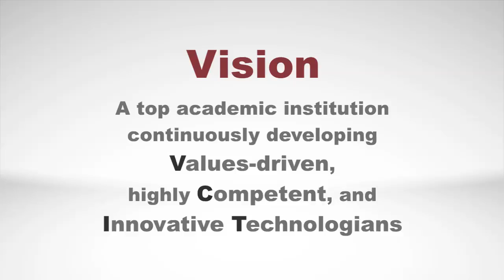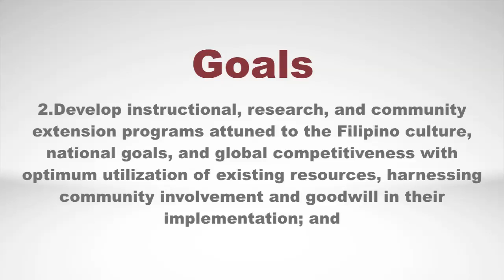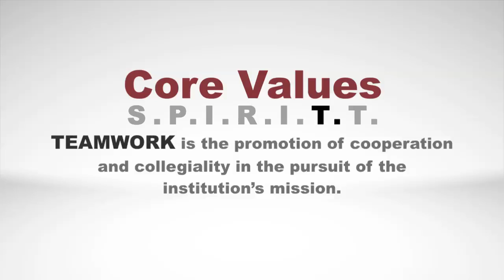CIT University VMGC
VISION
A top academic institution
continuously developing Values-driven,
highly Competent, and Innovative Technologians

MISSION
To ensure quality instruction, research, and community
extension for the total development of Technologians
committed in practicing professionalism and in meeting
the demands of local, national, and global communities

GOALS
As a private, non-sectarian academic
institution, Cebu Institute of Technology – University aims to:
1.Provide basic (early childhood, elementary,
high school), vocational, higher, and
non-conventional or alternative education
for the total development of individual students
in an environment conducive to teaching
and learning;
2.Develop instructional, research, and community
extension programs attuned to the Filipino culture,
national goals, and global competitiveness with
optimum utilization of existing resources, harnessing
community involvement and goodwill in their
implementation; and
3. Provide opportunities for CIT’s academic community
to improve the institution and collaborate with local,
national, and global

STATEMENT OF CORE COMPETENCY
Science & Technology is a way of academic life among administrators, faculty, and students. In the design, administration, and implementation of curricular programs, technology is embedded, articulated, and

CORE VALUES

SPIRIT OF ALTRUISM is upholding the common
good rather than one’s own interest and enhances
capacity of persons to give witness to God’s love
for mankind.

PASSION FOR EXCELLENCE is total quality in any
endeavor by striving to work in the best way that
one could.

INTEGRITY is an uncompromising adherence to
moral and ethical principles.

RESPONSIBILITY is accountability over
one’s actions.

INNOVATIVENESS is the ability to
create new things as well as to act
effectively and imaginatively in
difficult situations.

TEAMWORK is the promotion of
cooperation and collegiality in the
pursuit of the institution’s mission.

TENACITY is the persistent determination
to achieve the Vision, Mission, and
Goals of the University.